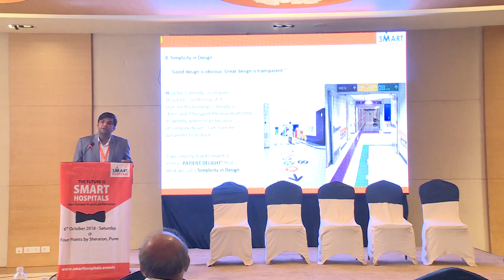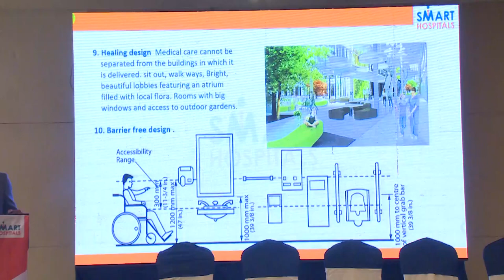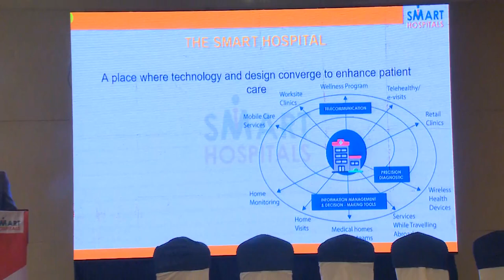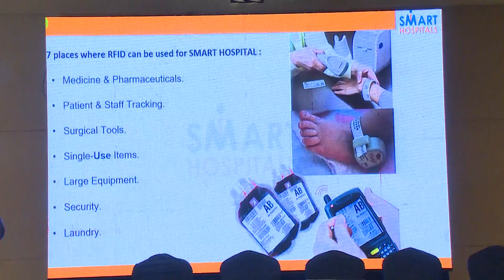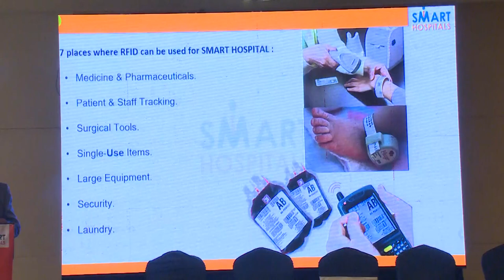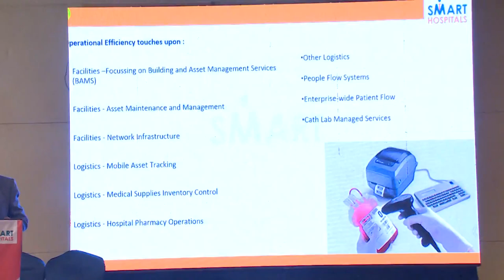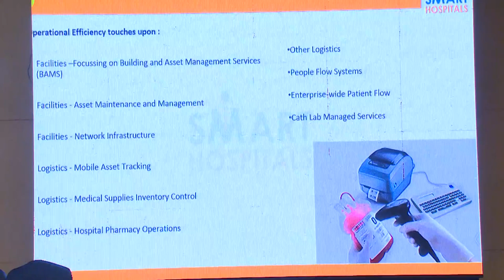Introduction to Smart Hospitals Conference | Management Consulting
Hospaccx is Mumbai based Healthcare Business consultant, who provides various services such as planning, management, Operation and marketing for hospital setup.